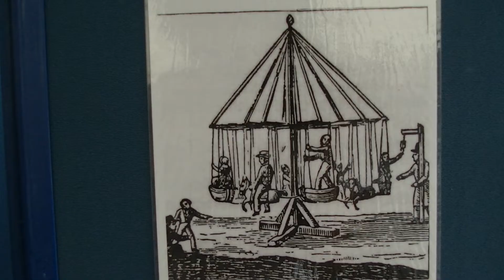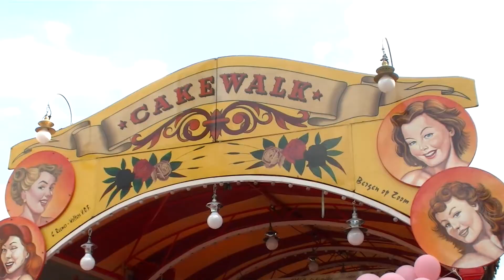Kermis TV, Tilburgse Kermis, De geschiedenis van de Kermis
De Kermis bestaat al eeuwen lang en de Tilburgse Kermis is zelfs al bezig aan zijn 452 ste editie. Bert van Houtum van de Stichting Kermis en Cultuur legt uit waar de naam vandaan komt en hoe de huidige vorm van de Kermis met zijn draaimolens is ontstaan.

Een kermis of foor is een verzameling rondtrekkende attracties en kramen in de openlucht ter vermaak van het volk. Van oorsprong is een kermis een jaarmarkt ter gelegenheid van de wijdingsdag of een andere feestdag van de parochiekerk van een plaats. Het woord kermis is dan ook een verbastering van kerkmis of kerke-misse. Op die dag stroomde het volk samen om de patroonheilige te vereren en om zich te vermaken. In stedelijke gebieden verloor de kermis vaak zijn band met het religieuze feest dat eraan ten grondslag lag, maar in dorpen gaan beide soms nog hand in hand en gaat er op de wijdingsdag een processie uit. De kermis wordt gedurende enkele dagen of een week gevierd; het is een commercieel evenement geworden. Vroeger was de kermis vaak een van de weinige uitgaansmogelijkheden. De Tilburgse Kermis is uitgegroeid tot de grootste kermis van de Benelux.